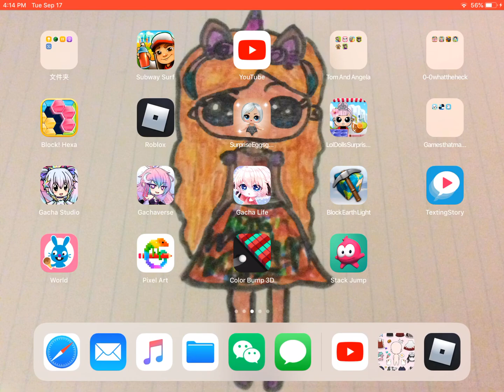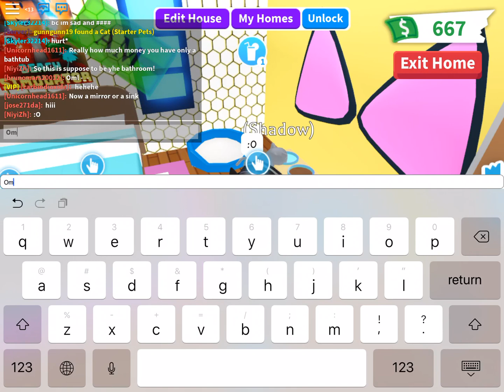I MADE A NEON RIDE-ABLE CAT!!! -Roblox Adopt Me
I AM LITERALLY SO HAPPY RIGHT NOW! :D